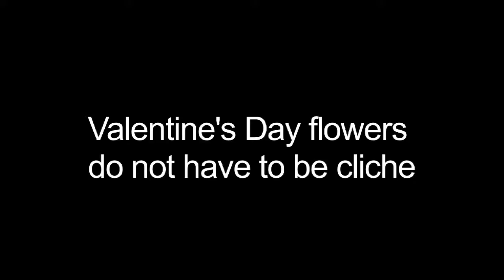Flowers for Valentine's Day doesn't have to be a cliche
White Orchid co-owner Michael Bryan tries to get husbands to think beyond red roses